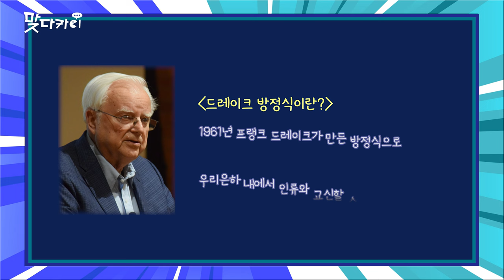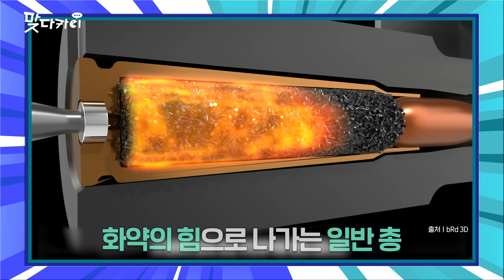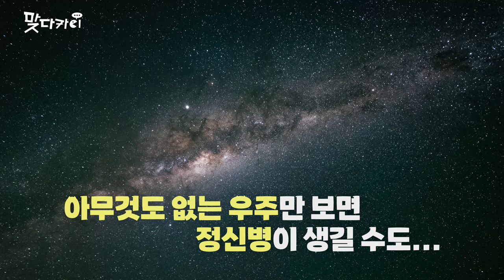KAIST 과학토론! 넷플릭스 삼체 보고 각 전공 마스터 학생들이 모였다🌠🔥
류츠신의 소설을 배경으로 한 넷플릭스 "삼체", 재미있게 보셨나요? 🌍
과학기술을 사랑하는 KAIST 학생들은 삼체를 어떻게 봤을까요?
만약에...로 시작하는 과학 브레인스토밍, 지금 바로 만나보시죠!

0:00 오프닝
00:26 짧은 자기소개
00:44 넷플릭스 삼체 본 소감😊
01:21 페르미 역설이란? 인류보다 발전된 형태의 외계인은 존재할까?🪐
03:34 삼체인처럼 생각 공유가 가능할까? 이런 소통을 하는 생물종이 있을까?
5:17 삼체인이 학교를 침략한다면 각 학과는 어떻게 반격할 것인가?
6:39 뇌를 우주선에 실어 보낼 때 살아있는 상태로 보내는 것이 가능한가?🌌
7:31 외계 기술 중 딱 하나만 가져올 수 있다면?
8:04 항성 간 여행에 왜 동면 비행이 꼭 필요할까?
9:05 삼체, 이래서 추천 드립니다!
9:37 🍪